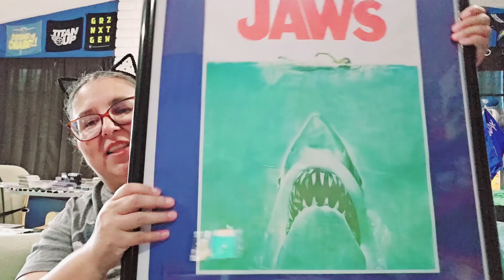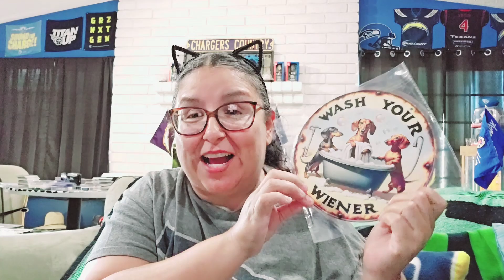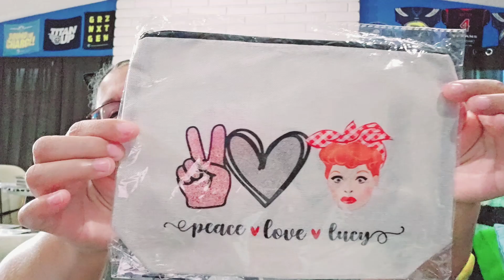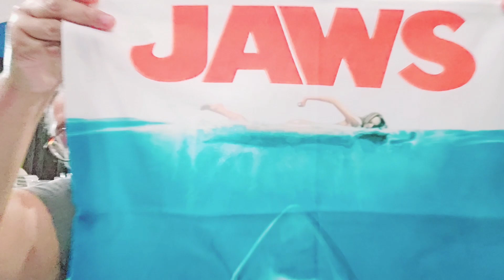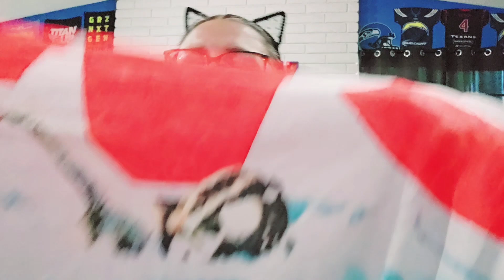Temu Haul, I'm so done with them, my opinion ! see what they sent me ! 😡😤😠💀☠️